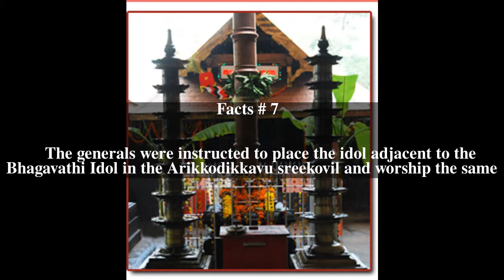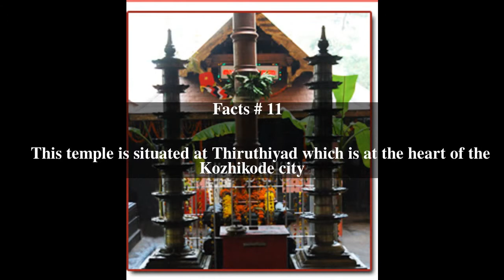Azhakodi Devi Temple Top # 11 Facts